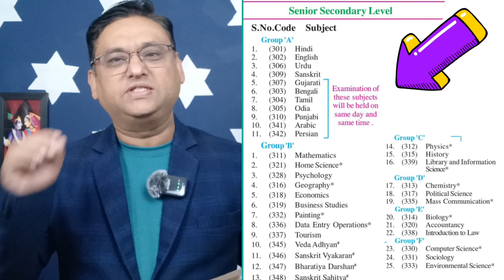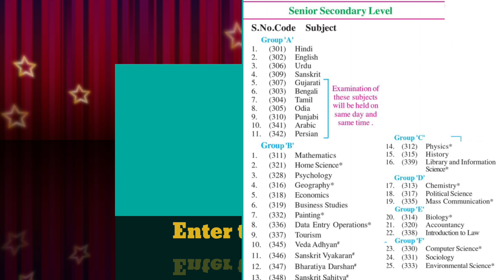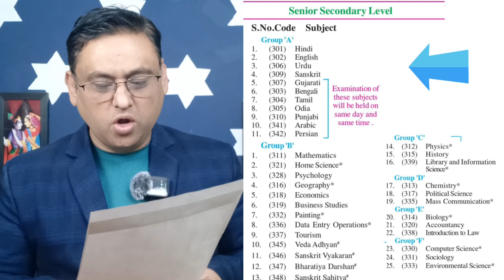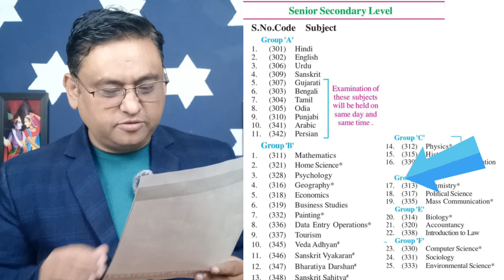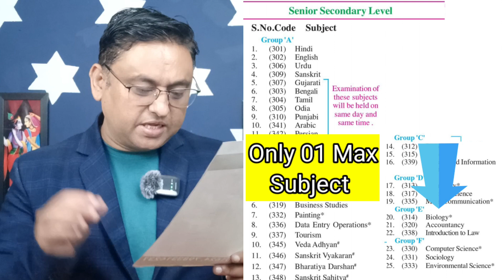How to Pass NIOS Class with easy subjects ll 05 NIOS Easy Subjects ll बिना पढ़े पास कैसे हो?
2.Solved Handwritten TMA for April/Oct 2023

3.Chapter Wise Important Questions

5.Free NIOS Syllabu

7.
8.
9. NIOS TMA RECEIPTS :
11. TMA ONLINE SUBMIT SERVICE

15. Useful Videos.

16. Follow us for more

VCIC GURUJI